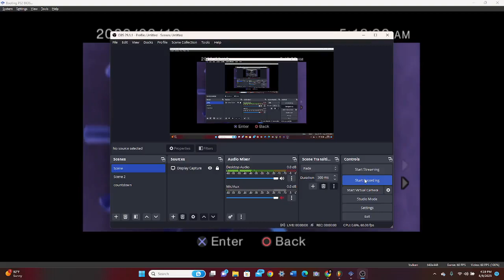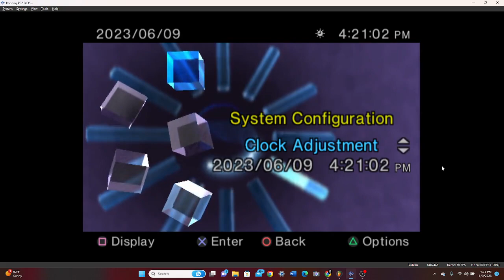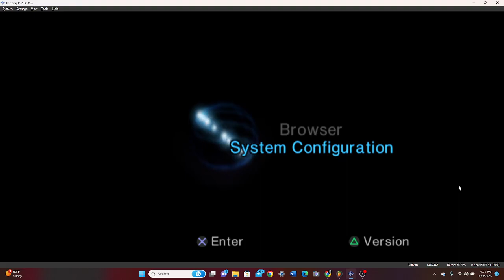Testing the PS2 BIOS on PCSX2 (Part 2)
(MUST BE 18 OR OLDER TO ORDER)